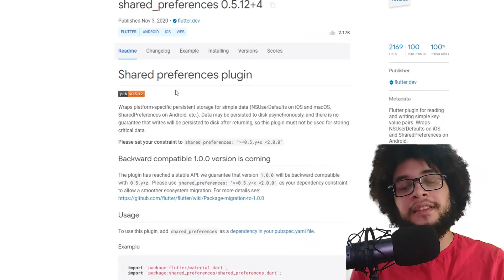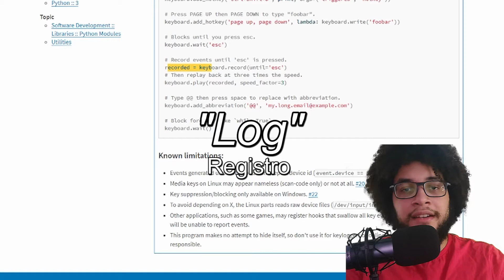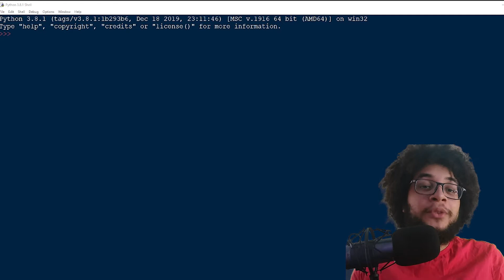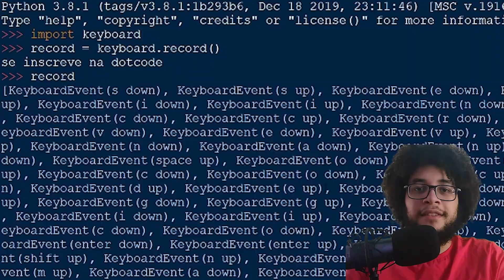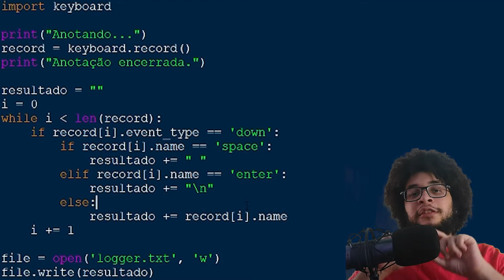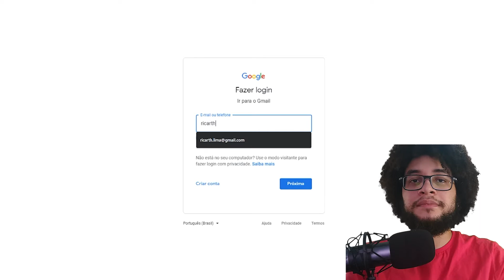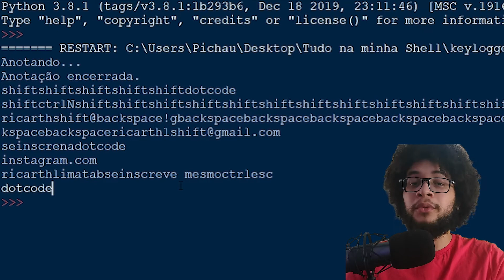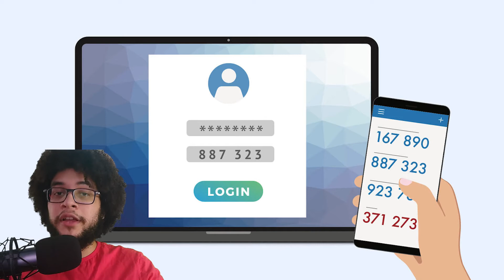Como se Proteger de Keylogger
Você sabia que é extremamente simples criar um keylogger? Nesse vídeo te explicaremos o que é um keylogger, como se proteger desse spyware, e te mostraremos na prática como fazer um keylogger.

Existem muitos tipos de vírus atualmente, entre vários outros tratados dentro de segurança da informação. Um dos mais comuns é o vírus espião keylogger. Mas apesar de comum, muitas pessoas não sabem a proteção, nem como evitar o keylogger. Além disso, é bastante simples criar um keylogger com python, por exemplo. Então, assiste esse vídeo porque vamos explicar como identificar um keylogger, como funciona o keylogger, como evitar esse tipo de ataque e o que você precisa saber como programador sobre esse ataque.

Política de Comentários do Canal da Dotcode:
1. Ao comentar você concorda e permite que o texto, nome de perfil e imagem de perfil, possam ser usados para ilustrar e compor conteúdo em vídeo e postagem aqui deste canal, sem custo ou ônus para o criador;
2. Comentários estão sujeitos à moderação do criador do canal e ao sistema automático do YouTube. Os comentários devem ser adequados ao assunto do vídeo ou canal. Comentários fora de contexto podem ser excluídos;
3. Estas regras são retroativas e se aplicam a todo o canal, em qualquer vídeo que tenha comentários públicos.
4. Se o comentário for excluído (pelo perfil que comentou ou pelo administrador do canal), mas já tiver sido usado e exibido em algum vídeo do canal, o conteúdo em vídeo NÃO será excluído.